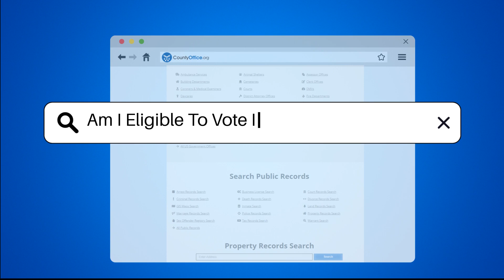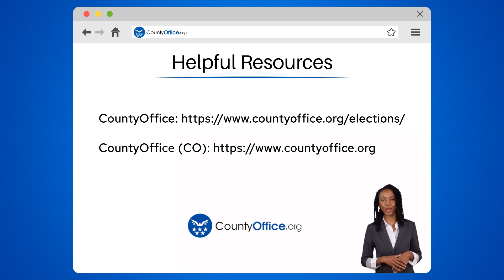Am I Eligible To Vote In Cortland, New York? - CountyOffice.org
Am I Eligible To Vote In Cortland, New York? In this informative video, we'll explore the eligibility criteria for voting in Cortland, New York. Discover the essential requirements, including citizenship, age, residency, and criminal history considerations. Learn how to register to vote in Cortland and ensure your participation in upcoming elections. Understanding your voting rights is crucial to actively engage in the democratic process.